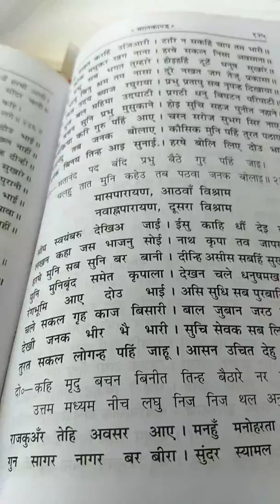श्री जगदम्बेश्वर महादेव मंदिर सैक्टर के आशियाना लखनऊ।अखण्ड रामायण पाठांश।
15-16मई 2018.